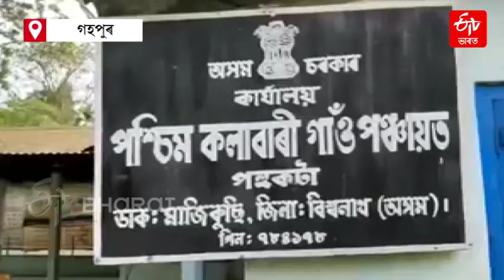Corruption in Panchayat : গহপুৰৰ পঞ্চায়তে পঞ্চায়তে চলিছে দুৰ্নীতি আৰু অনিয়ম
বিশ্বনাথ জিলাৰ গহপুৰৰ বিভিন্ন পঞ্চায়তত দুৰ্নীত আৰু অনিয়মৰ অভিযোগ উঠিছে (Corruption in Panchayat of Gohpur)। প্ৰধানমন্ত্ৰীৰ আৱাস যোজনাৰ নামত উৎকোচ ব্লকৰ কৰ্মচাৰীৰ । ঘৰ দিয়াৰ নামত এগৰাকী মহিলাৰ পৰা ল'লে ৬ হাজাৰ টকা । অভিযোগ দিয়াৰ পাচতো কোনো পদক্ষেপ লোৱা নাই খণ্ড উন্নয়ন বিষয়াই ।